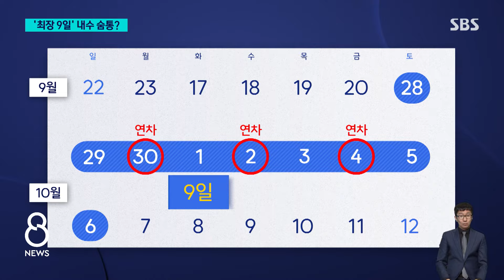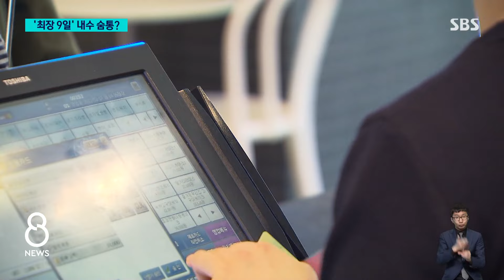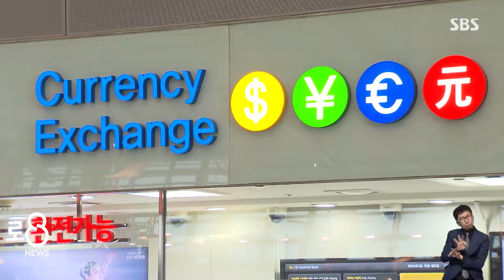10월 1일 '국군의 날' 임시공휴일 지정…연차 3개만 내면 '9일' 쉰다 / SBS 8뉴스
〈앵커〉

올해 10월 1일, 국군의 날이 임시공휴일로 지정됐습니다. 직장인들은 휴가를 며칠 더 내면 최대 9일까지 이어서 쉴 수 있습니다.

쉬는 날을 늘려서 내수를 살려보겠다는 건데 과연 효과가 있을지 하정연 기자가 짚어봤습니다.

〈기자〉

10월 1일이 임시공휴일로 지정되면서 직장인이 연차 휴가 2일을 사용하면 6일, 사흘간 휴가를 낼 수 있다면 최장 9일까지 연휴가 생깁니다.

쉬는 날에는 대개 소비가 늘어나는 효과를 겨냥했습니다.

[이혜진/서울 노원구 : 계획은 없었는데 오늘 지정된다는 소식 듣고서 속초로 여행 가려고 합니다. (연차 휴가) 3일 다 내려고요.]

[황수미/서울 영등포구 : 금요일 휴가 내서 목금토일 이렇게 일본 다녀올까 생각하고 있습니다.]

유통업계에는 벌써 기대감이 감돌고 있습니다.

징검다리 연휴 특성상 멀리 떠나지 못하면 가까운 쇼핑몰을 찾는 사람들이 많을거라는 예측 때문입니다.

[유통업계 관계자 : 통상적으로 공휴일 매출이 평일과 비교해 약 2배 이상 많이 발생해 매출 증가를 기대하고 있습니다.]

주요 백화점과 대형마트, 아울렛은 올 추석 당일에도 영업하는 등 최근 매출 부진을 타개하려 안간힘을 쓰던 터라, 10월 추가로 주어진 연휴가 실적 개선에 도움이 될 것으로 전망하고 있습니다.

임시공휴일에 국민 절반이 쉴 경우 소비 지출이 2조 1천억 느는 등 모두 4조 2천억 규모의 생산 유발 효과를 낸다는 분석 결과도 있습니다.

여행 수요도 늘어날 전망입니다.

[조일상/하나투어 팀장 : 국내는 물론이고 일본 지역과 같은 단거리 해외 여행지도 좀 예약이 증가할 수 있는….]

여행업계는 동남아 일본 등 단거리 추가 여행상품을 마련하고, 항공권 확보에 나섰습니다.

[이영애/인천대학교 소비자학과 교수 : 장기 휴일의 경우 사실 국내 내수에 포커스가 맞춰지기보다 해외 여행이나 뭐 이런 데로 바뀔 수 있기 때문에….]

해외여행 중심으로 급증할 경우 내수 활성화란 공휴일 지정 취지가 무색해질 수 있다는 지적인데, 지자체의 적극적인 방문객 유치 전략도 필요합니다.

(영상취재 : 이찬수, 영상편집 : 우기정, 디자인 : 김민영)